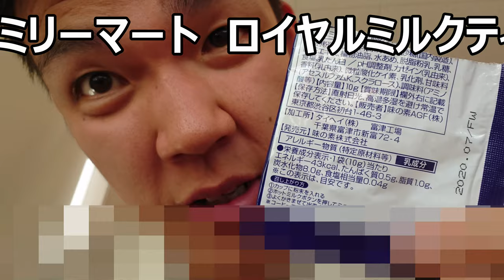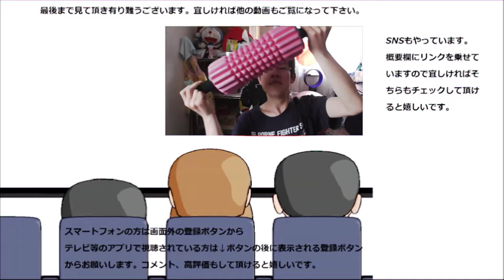ファミリーマートのロイヤルミルクティーはロイヤルじゃない……？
ファミリーマートのロイヤルミルクティーを飲んでみましたが、これはロイヤルと言うには一寸……な気がしますね……決して不味くはないのですが……
贈り物は此方まで↓
〒153-0042